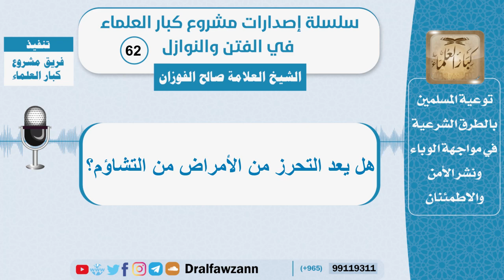هل يعد التحرز من الأمراض من التشاؤم؟ الشيخ صالح الفوزان - سلسلة الفتن والنوازل (62)